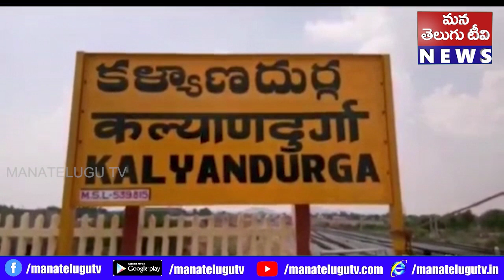దుర్గంలో ఉచిత గుండె మెగా వైద్య శిబిరానికి అనూహ్య స్పందన